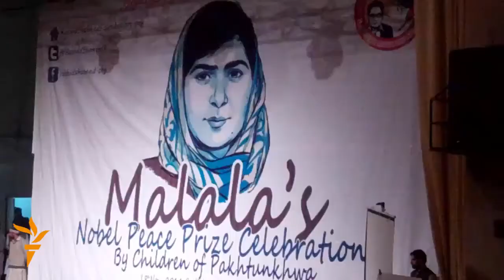RFE/RL Video Roundup - November 18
Pakistani health workers launch a campaign against polio, students celebrate Malala Yousafzai's Nobel Prize, UNICEF holds a "children's parliament" in Bosnia-Herzegovina, plus stories from Tajikistan and Kazakhstan.